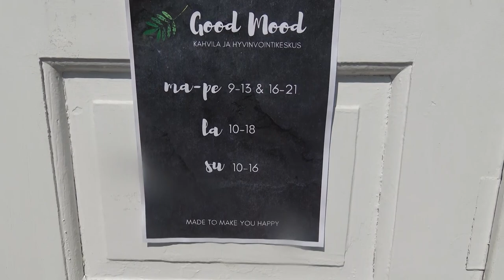Fitnesspäiväkirja2020 | Nanna Karalahti avaa hyvinvointikahvilan | discovery+ Suomi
Energiapakkaus Nanna Karalahti tekee haaveista totta. Tällä kertaa Nanna avaa uuden kahvilan Keravalle yhdessä bisneskumppaninsa, sarjayrittäjä Johannes Laitilan kanssa.
Katso Nannan inspiroivia mietteitä yrittämisestä ja unelmien todeksi tekemisestä!  Sarjassa neljä voimanaista inspiroi liikunnalliseen, terveelliseen elämään.